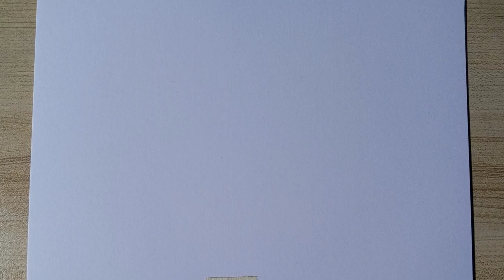How to draw Yuichiro Hyakuya easy step by step | Seraph of the End